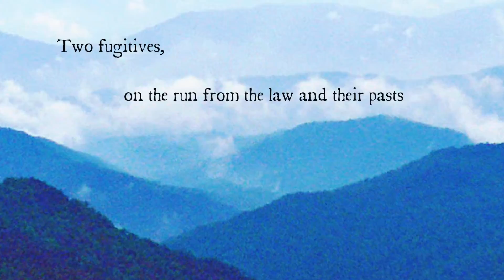Purchase Trailer Teaser